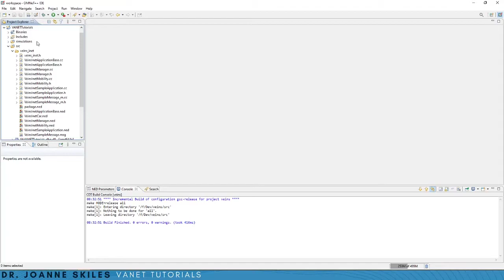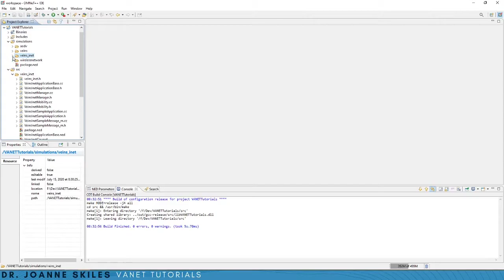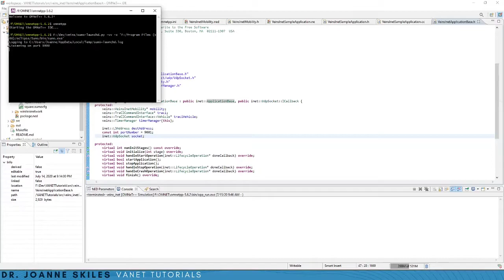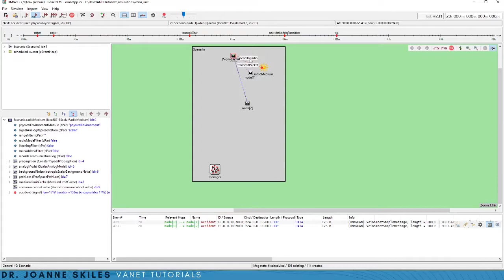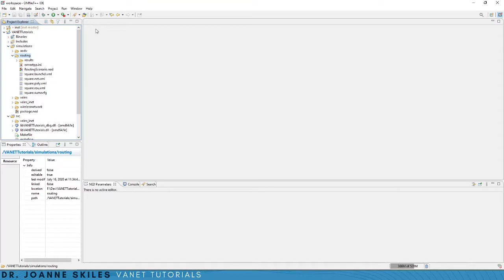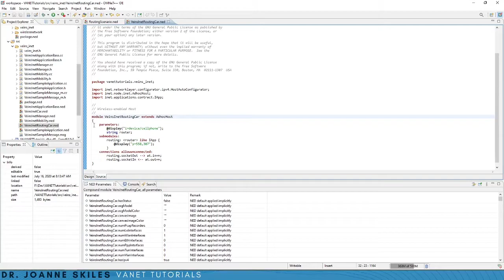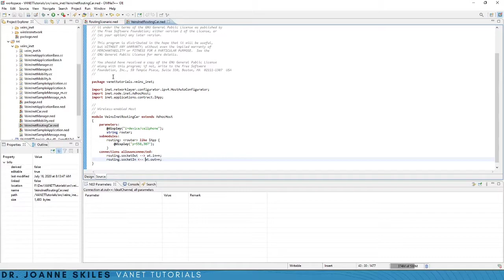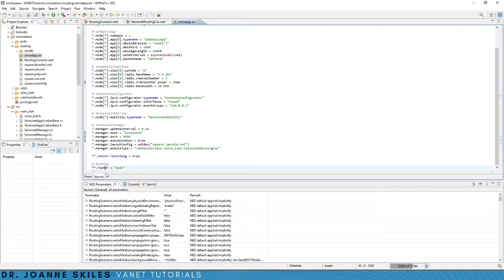How to Simulate a V2V Network using OMNET++, INET, and Veins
In this video, we are going to learn how to use INET and VEINs together to simulate a V2V network. This video will review the veins_inet subproject and also show you how to use AODV in your simulation. AODV is a manet routing protocol available in INET.

0:00 - Intro
0:32 - Review veins_inet
9:22 - Connecting AODV to veins_inet